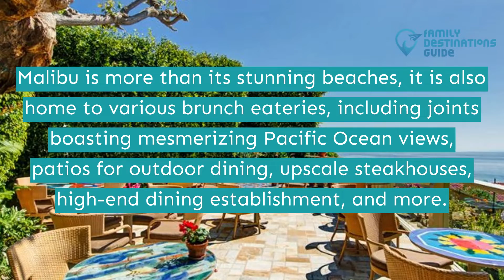Best Brunch in Malibu, CA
Malibu, a picturesque waterfront neighborhood perched on the Pacific Ocean's shore, offers something for every traveler with its spectacular scenery and delectable cuisine.

Get mesmerized by stunning beaches as you enjoy the city’s excellent brunch dishes. Enjoy mouthwatering midday entrees like juicy steaks, seafood paella, decadent desserts, vegetarian-friendly plates, cold-pressed juices, and many others.

Planning to explore this destination soon? Here is a video of the best brunch in Malibu that you must watch first. Tap the play button now!